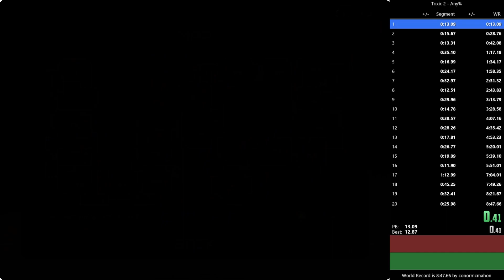Toxic 2 Segmented Speedrun (7:55) - 30/30 World Records!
Toxic 2 is back and better than ever! While I have been too busy over the past few months to seriously go for any full game records, I've found the time to chip away at the Toxic 2 IL Leaderboard, battling Creeper_Cheetah and my own personal standards to claim a 30/30 Any% record sweep. Most of these records were claimed outright, but levels 1, 2, 5, 6, 8, 9, 10, 13, and 16 are all tied between me and Cheetah, which gives you an idea of how optimized these records have gotten. While some of those records could be maxed out, I have a feeling that most of them aren't, and they will likely be improved in the future.

There are still Secret Exit, 100%, and Secret Exit 100% ILs that I could try to claim, but I currently have zero interest in running any of those.

I am super stoked that this came out to a sub 8, and it makes me hopeful that the Any% record will be able to drop lower into the 8 minute range as time goes on. It's time for Toxic 2 to get more optimized!